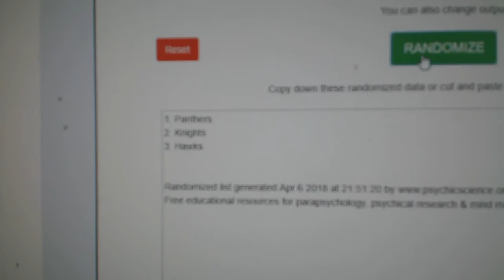Multi Randoms - C&C 8459